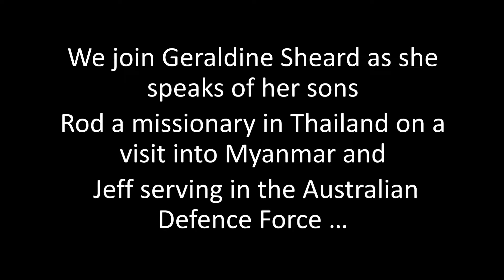Mothers Day Message - Geraldine Sheard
Matthew 12:46-50, John 19:25-27